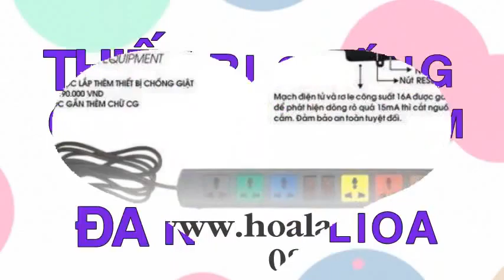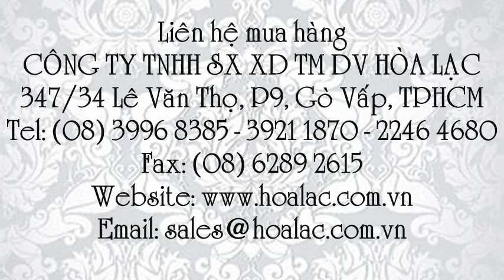Thiết bị chống giật cho ổ cắm điện Lioa